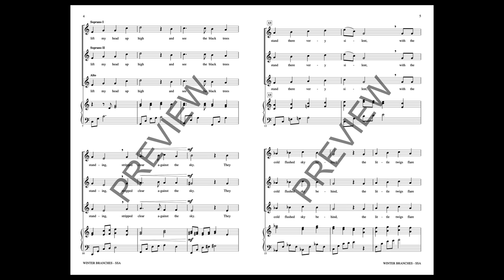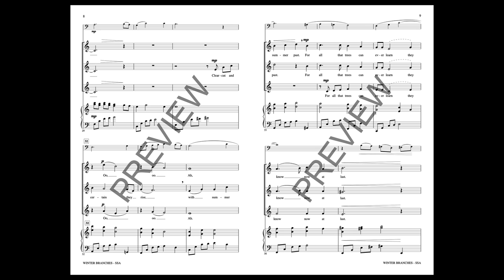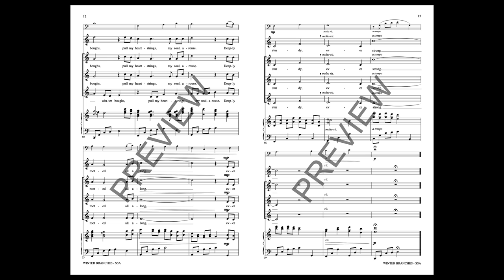Winter Branches (SSA Choir) - Music by Cristi Cary Miller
This beautiful and thought-provoking selection promises to add a lovely touch to your winter performances. With a cello part to enhance the presentation, the piece will encourage singers to consider how the introspective message relates to their own lives.